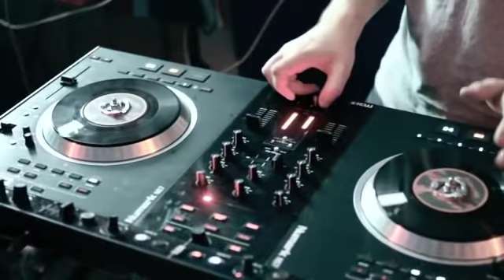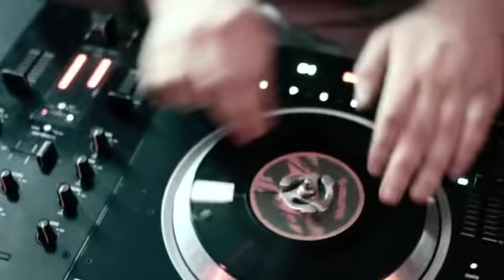Max Tau's Freestyle on Numark NS7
Max Tau of Kubrick'S Cube